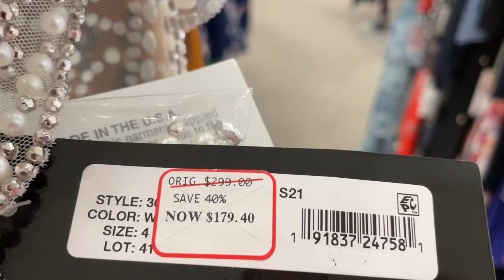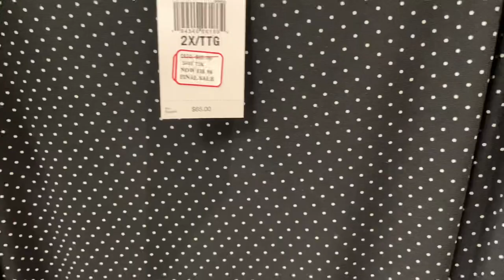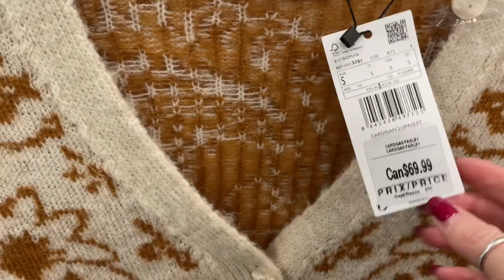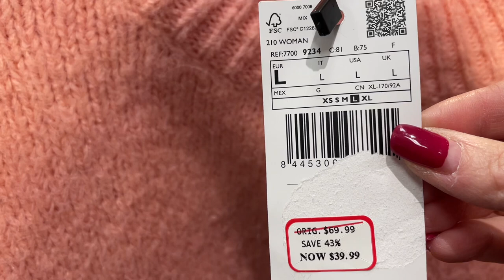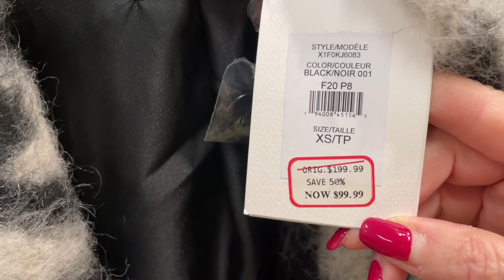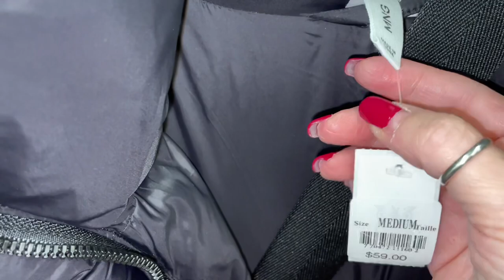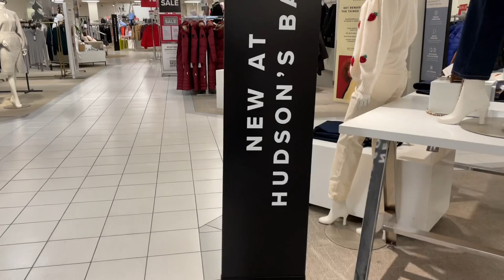Шопинг Влог/ Магазин MANGO / Одежда XXL-XXXL / Шерсть, Кашемир, Идеи подарков на НОВЫЙ ГОД 🎄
Дорогие друзья шопинг влог в одном из самых больших универмагов Канады Hudson Bay, в котором недавно открылся корнер магазина Mango! Где можно найти одежду больших размеров XXL-XXXL, Так же посмотрим на шерстяные и кашемировые свитера, самый лучший подарок на Новый год!!!